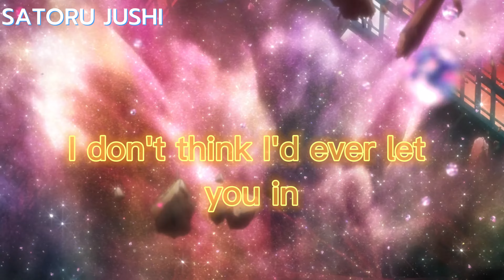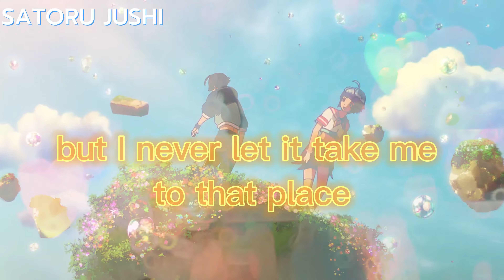NEFFEX - Cold Bubble Burbujas -ANIME MIX AMV 🎵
HOLA A TODOS ... ACA LE TRAIGO EDICION CON ANIME ESPERO QUE LE GUSTE .. SI TE GUSTA REGALAME UN LIKE ❤❤❤
CUAL ES TU ANIME FAVORITO ? ESCRIBILO EN LOS COMENTARIO .

ANIME : Burbujas